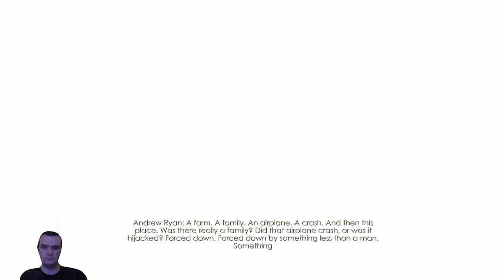Who Are We? I Mean Meeting Fontaine, I Mean Ryan... (Bioshock)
What is happening? Who are we? Who is Atlas? Who is Ryan? Who can we trust?